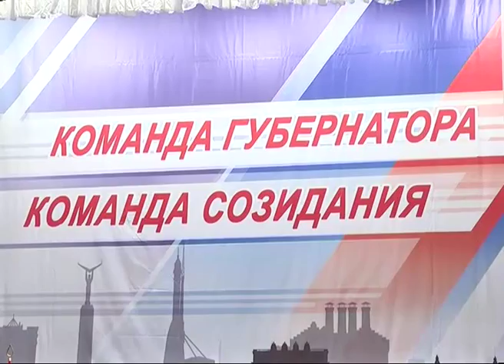Н.И. Меркушкин: «С новой структурой власти город будет быстрее меняться к лучшему"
О реформе местного самоуправления и о том, почему важно прийти на выборы, шла речь на встрече губернатора Николая Ивановича Меркушкина с председателями советов многоквартирных домов Самары. Впервые в таком формате общения с главой региона приняли участие и старшие по подъездам. Зал филармонии был полон. Диалог продолжался более двух часов.